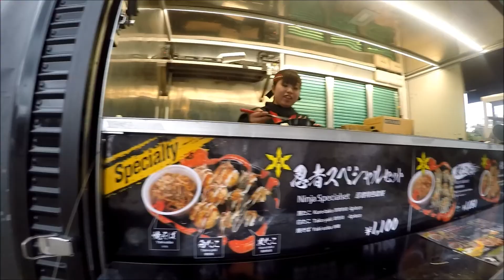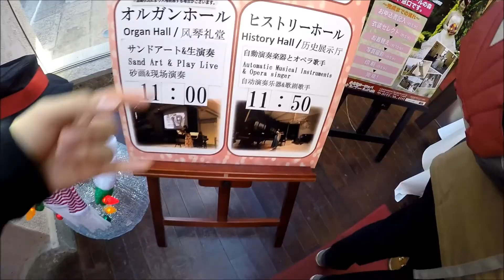Japan Family Trip during New year 2017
Japan Family trip 26 Dec 16' - 6 Jan 17'
Kobe - Osaka - Kyoto - Kawaguchiko - Tokyo